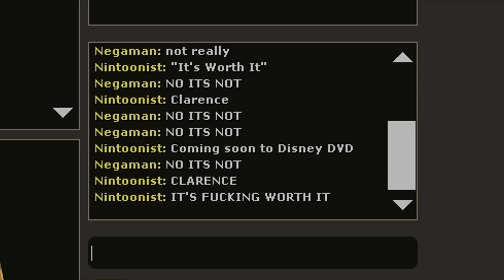Broken MvM: The Clarence Story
Also Toasterhead becomes a lifeless robot who can somehow move and jump without moving his body at all.